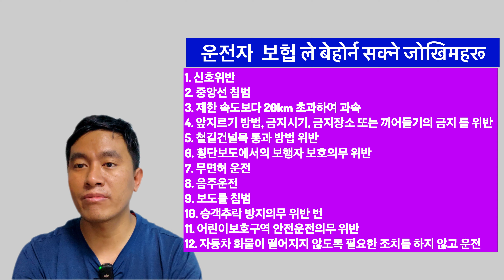कोरियामा गाडीको बिमा कसरी गर्ने | car insurance in Korea | how to insurance car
कोरियामा गाडीको बिमा कसरी गर्ने
car insurance in Korea
car insurance
how to insurance car

यदि तपाई कोरियामा हुनुहुन्छ वा कोरियामा आउँदै हुनुहुन्छ भने कोरिया बसोवास को लागि आवश्यक सम्पूर्ण जानकारी मुलक भिडियो र कोरियन  ड्राइभर लाइसेन्स को जानकारी लिन चाहनुहुन्छ भने मेरो च्यानल लाई Subscribe गरेर सहयोग गरिदिनुहुनेछ भन्ने आशा गर्दछु । धन्यवाद
car insurance
insurance
south korea
insurance in korea
korea car insurance
gadi insurance in korea
driving in korea
car in korea
north korea car insurance system
buy car in korea
rent a car in korea
buying used car in korea
korea
car vlog in korea
how to buy car in korea
how to buy a car in korea
where can i buy a used car in korea
how to buy a used car in korea
how to insurance car in korea
korea ma gadi ko insurance kasari garne
sasto car insurance in korea